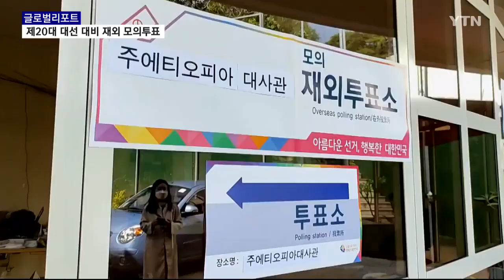에티오피아 재외 모의선거, 코로나로 대사관 직원 7명만 참여 [글로벌리포트] / YTN korean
내년 대통령 선거를 앞두고 이곳 아프리카 에티오피아에서도 재외선거 모의 투표가 실시됐습니다.

에티오피아 현지 코로나 상황이 아직 안심할 수 없는 만큼 이번 모의 선거는 역대 최소 규모로 열렸습니다.

에티오피아 재외국민 270여 명 중 모의 선거에 참석한 인원은 대사관 직원 단 7명,

같은 날 치러진 에티오피아 총선으로 치안 불안이 우려된다는 점도 모의 선거인단 규모를 축소한 이유입니다.

[김진국 / 주 에티오피아 대사관 서기관 : 코로나 상황과 실제로 오늘(21일) 에티오피아 총선이 있기 때문에, 재외국민 보호 차원에서 인원을 제한해서 실시했습니다.]

[송유진 / 주 에티오피아 대사관 서기관 : 코로나 상황으로 인해 많은 분들이 참여하지 못한 것에 대해선 아쉽게 생각하고 있습니다. 그러나 소수의 인원이라도 이렇게 모의 투표를 해서 점검을 하는 것이 의미가 있다고 생각합니다.]

코로나19도 문제지만 재외국민 모의선거 등 사전 준비로도 해결하기 어려운 건 또 있습니다.

에티오피아 국가 면적은 대한민국의 10배에 달하지만, 투표할 수 있는 재외공관은 단 한 군데뿐입니다.

지난해 열린 총선에는 전체 유권자의 약 25%인 69명이 투표했는데,

감염병 우려에 장거리 이동에 대한 부담감이 겹친 결과라는 분석입니다.

[조찬현 / 에티오피아 아디스아바바 : 일단 여기는 많은 재외국민이 오지에 나가 있기 때문에 (투표소가 있는) 아디스아바바로 오는 데 비행기를 타도 며칠 걸리고. 우편이나 이메일 등을 통해서 투표를 조금 더 편리하게 할 수 있으면 저희는 좋을 것 같습니다.]

하지만 에티오피아는 우편 시스템과 인터넷 통신망이 열악해 우편 투표나 전자 투표 도입이 현실적으로 어렵다는 지적도 나옵니다.

에티오피아 아디스아바바에서 YTN 월드 서준석입니다.